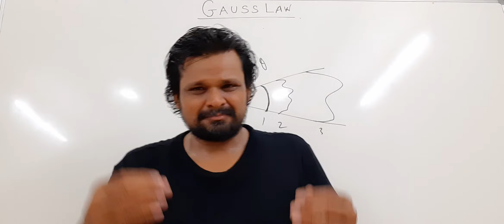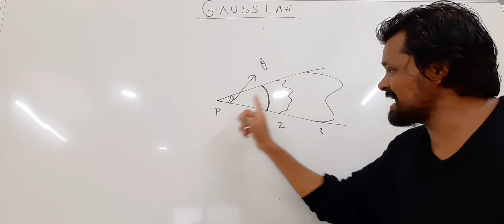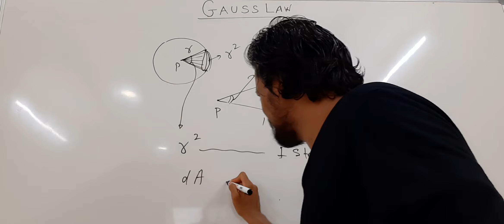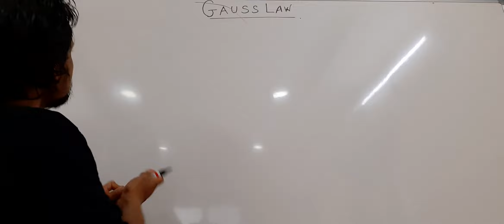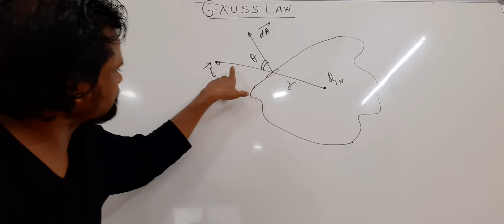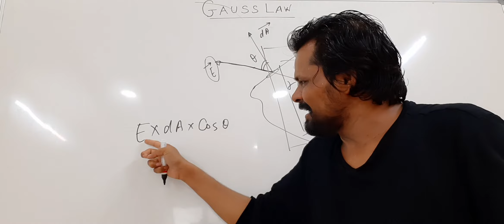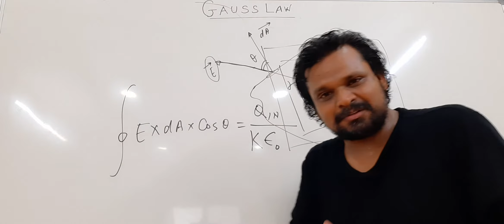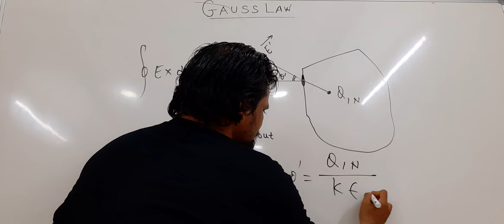ELECTROSTATICS | GAUSS'S LAW PART2| PHYSICS | IIT MAIN | ADVANCED| NEET